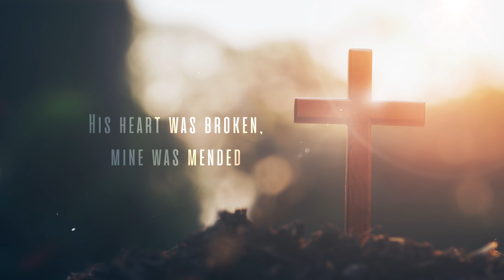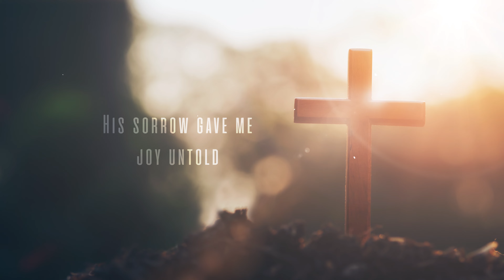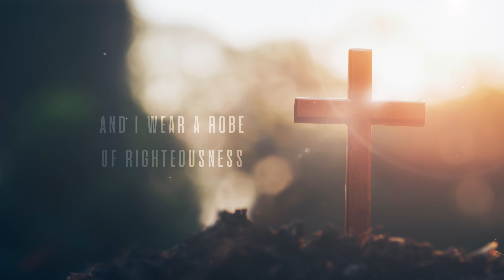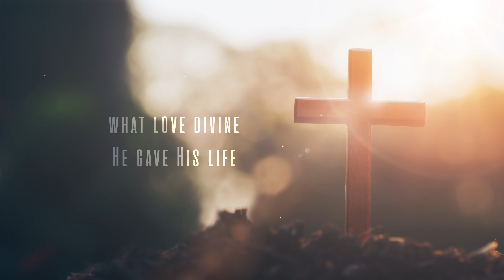HIS LIFE FOR MINE - Minus One | Rebecca J. Peck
➤HIS LIFE FOR MINE - Piano Accompaniment
Words and Music by: Rebecca J. Peck
Arranged by: Camp Kirkland